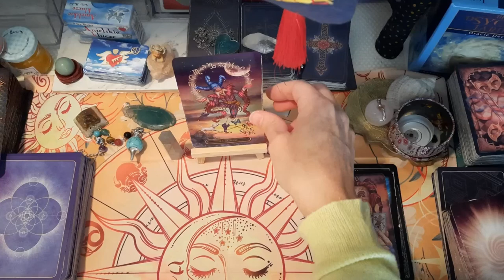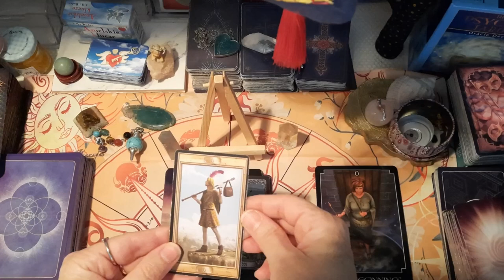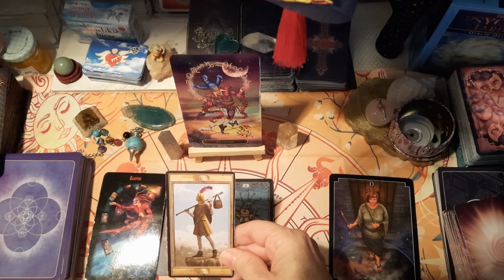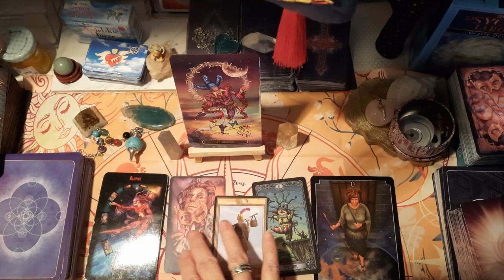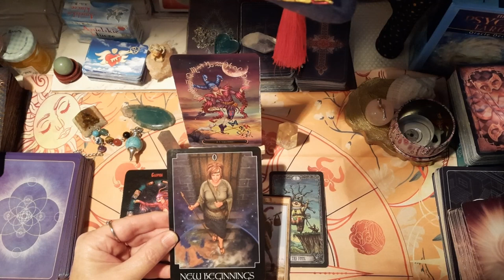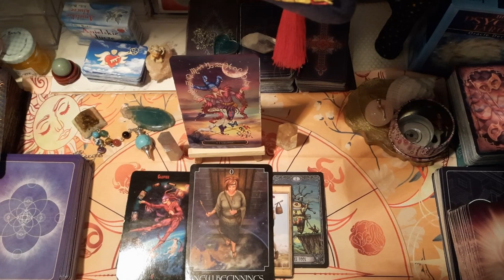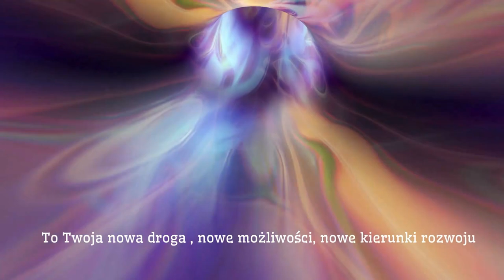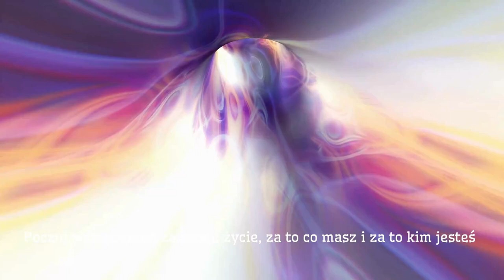MEDYTACJA W RUCHU Z TAROTOWYM GŁUPCEM -część I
Cykl medytacji z Arkanami Wielkimi
cześć I - GŁUPIEC, BŁAZEN

Zapraszam Cię na dynamiczną medytację w ruchu z tarotową kartą Głupca, która pozwoli Ci otworzyć się na nowe możliwości i kierunki rozwoju, odnaleść wewnętrzną mądrość, niewinność i nadzieję.
W tej medytacji postaraj się wyobrazić sobie, że jesteś Głupcem z Tarota, który idzie przed siebie nie wiedząc co go czeka. Odpuść wszelkie oczekiwania i pozwól prowadzić się intuicji.

1. Wprowadzenie - opis karty Głupca
2. Medytacja w ruchu 17:36 :
- weź kilka głębokich oddechów,
- skup się na swoim oddechu,
- oddychaj równo, rytmicznie, świadomie,
- poczuj jak Twoje ciało się rozluźnia,
- pozwól sobie poczuć wewnętrzną niewinność i nadzieję,
- poczuj jak wszystko jest nowe i ekscytujące,
A teraz idź...
- przeżyj podróż głupca w najlepszy sposób dla siebie,
- zaufaj przeznaczeniu,
- z każdym krokiem idziesz ku nieznanej przyszłości, ku swojemu przeznaczeniu,
- koniec każdej drogi jest początkiem następnej,
- to Twoja nowa droga, nowe możliwości, nowe kierunki rozwoju,
- zaakceptuj każdą swoją decyzję, każdy swój wybór,
- Spójrz na siebie z nowej perspektywy - stworzyłeś przestrzeń dla swoich pomysłów i rozwiązań,
- zwiększyłeś swoją kreatywność i intuicję,
- zrozumiałeś siebie, zrozumiałeś gdzie jest Twoje miejsce na świecie,
- poczuj wdzięczność za swoje życie, za to co masz i za to kim jesteś,
scenariusz, reżyseria: 🌟Beata Szczerbowska
bibliografia: "Tarot dla początkujących Hollander P. Scott

😊wybierz dowolną płatność i postaw mi kawkę🌞.💛🌷♥️🔔
lub